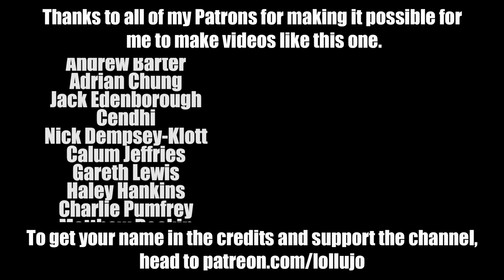THE FAIR FOLLOWED US HOME | FAMILY VLOG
The fair followed us home from Goose Fair in Nottingham at the weekend! Admittedly, it's a much smaller version, but perfect for a school night and still lots of fun!

When I left my full-time as a Computer Science teacher in July 2017, my partner, Anna, was trapped in our house by our son Andy, who is autistic and had refused to go to school for 18 months. Our daughters Lucy and Amy and our dog Dave hardly saw me because I was always working to try and solve all our problems! Today I'm a full-time content creator who's always at home when my kids get home from school (all our kids!) and Anna has been able to return to university. This channel is the story of my family's ongoing journey as family vloggers! Previously known as lollujo Vlogs.